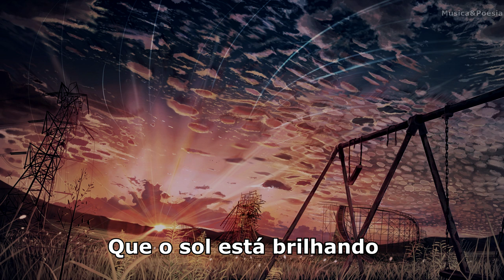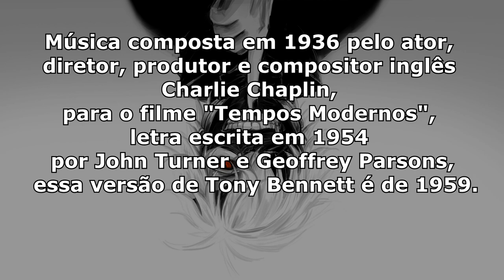Tony Bennett - Smile Legendado Tradução (Trailer Joker Coringa)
Música composta em 1936 pelo ator, diretor, produtor e compositor inglês Charlie Chaplin, para o filme "Tempos Modernos", letra escrita em 1954 por John Turner e Geoffrey Parsons, essa versão de Tony Bennett é de 1959.

Musica do filme Joker (2019)
Musica do trailer Joker (2019)
Musica do trailer Coringa (2019)